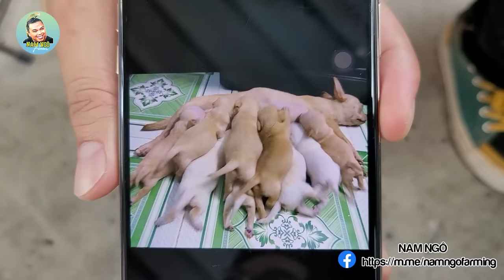CLB Chihuahua - Dòng Chó Quý Tộc Dành Cho Celebs | Nam Ngô